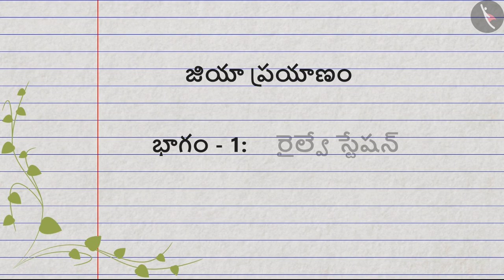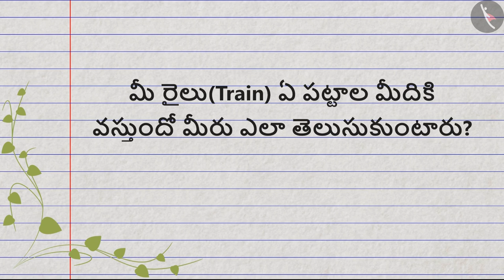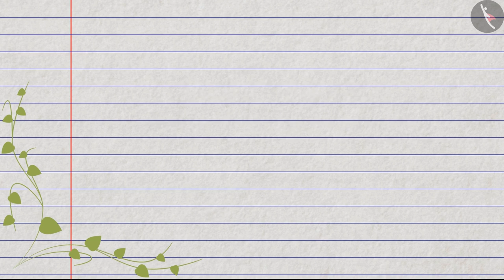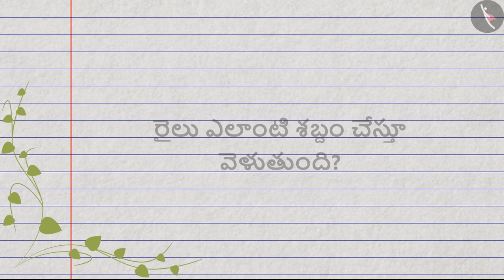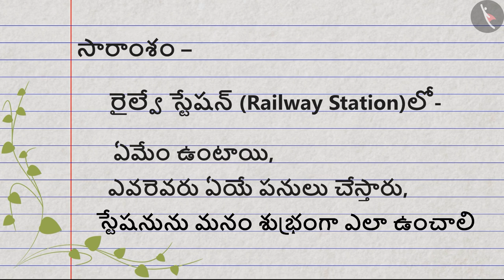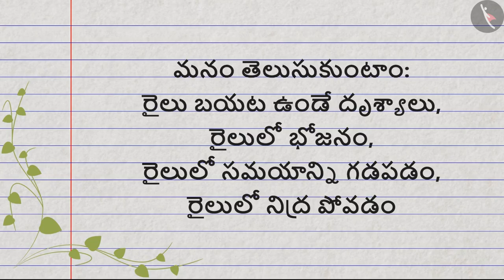జియా ప్రయాణం | Part 1/2 | Journey by Train | Telugu | Class 4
कक्षा 4 | NCERT | జియా ప్రయాణం | Part 1/2 | Journey by Train | Telugu | Class 4 | మన చుట్టూ ఉండే వస్తువులు

Class 4 | NCERT | Omana's Journey | Journey by Train | Things Around us

In this video, we will study about Omana's Journey.